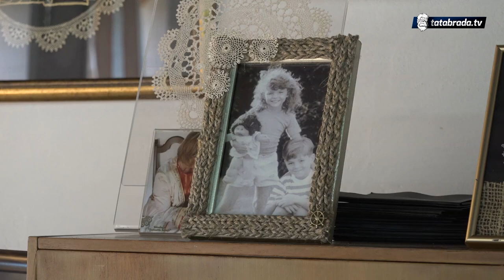Bosanska kuća "čardaklija" prkosi vremenu skoro 200 godina - tatabrada.tv